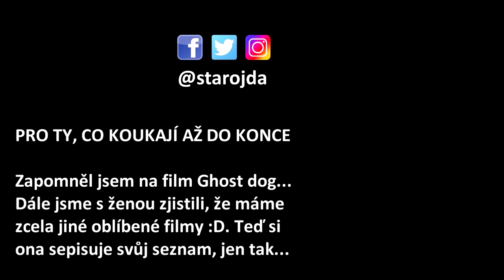TOP 20 MÝCH OBLÍBENÝCH FILMŮ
Speciál pro diváka Johna :). Vybral jsem 20 mých nejoblíbenějších filmů. Seřazeno dle žánrů od anime přes sci-fi až po filozofické poselství!

TOP 20 MÝCH FILMŮ
Anime

Asijské
16) Sedm samurajů